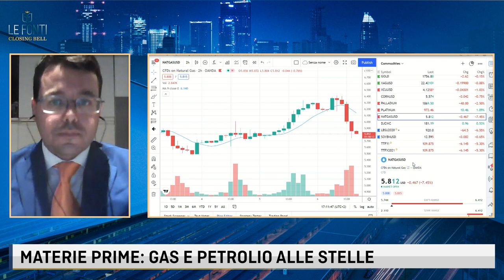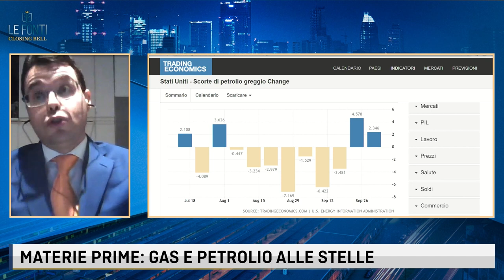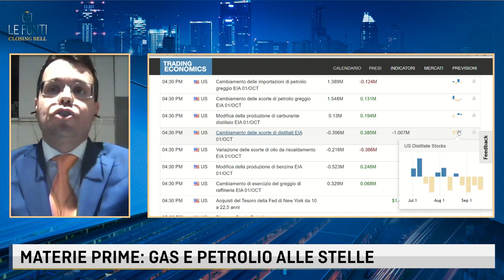PUTIN: LA CRISI DEL GAS E' FRUTTO DEGLI ERRORI DI STRATEGIA DELL'UE. IL COMMENTO DI PALTRINIERI